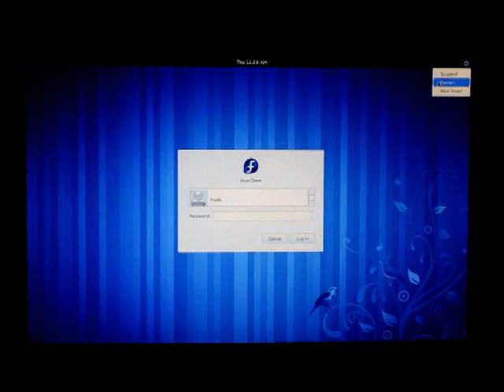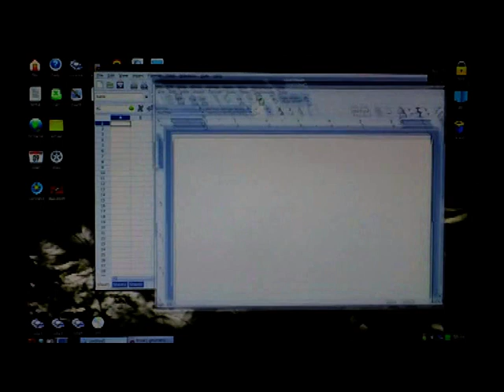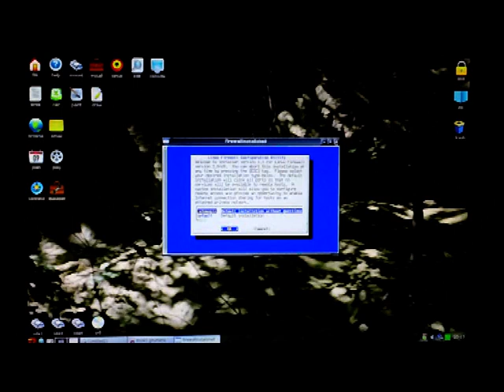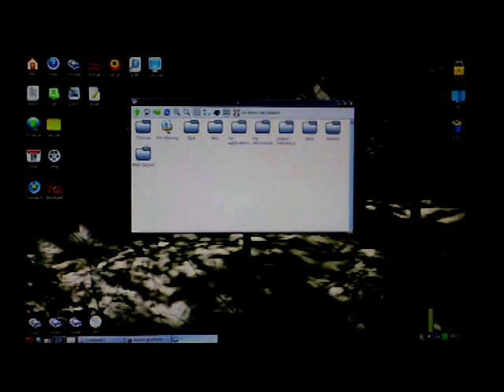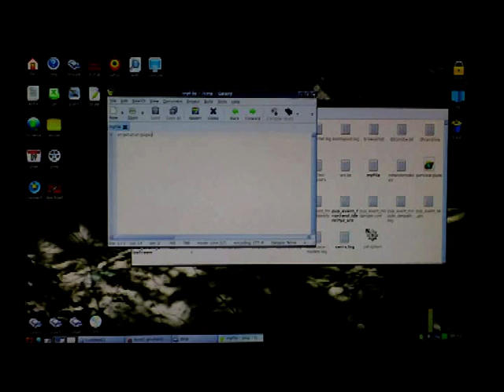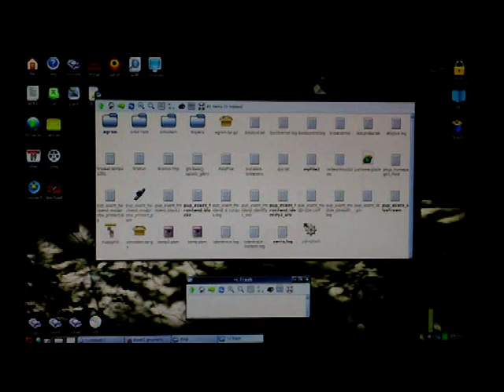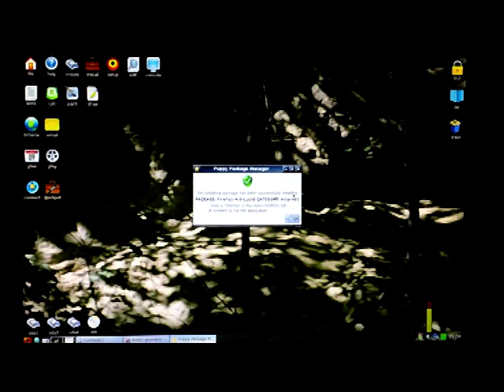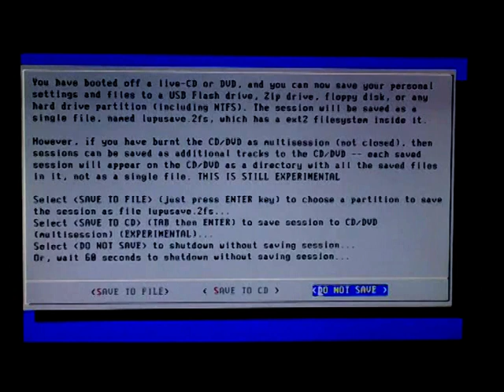Demonstration of Puppy Linux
Demonstration of how to use the Puppy Linux desktop, including:

- Booting from a Live CD
- A tour of the desktop
- Using the File Manager
- Installing an Application
- Exiting Puppy